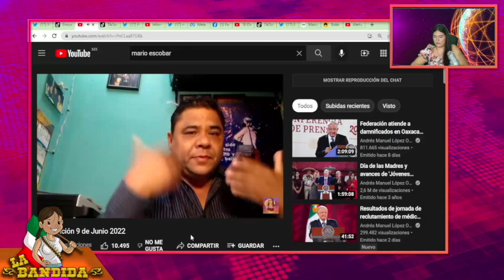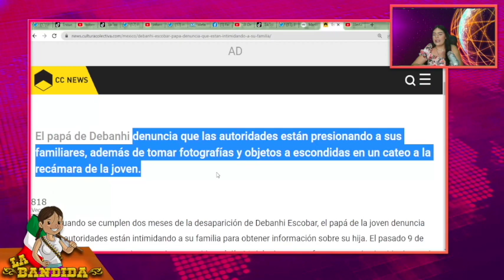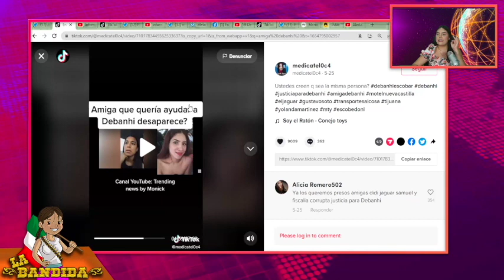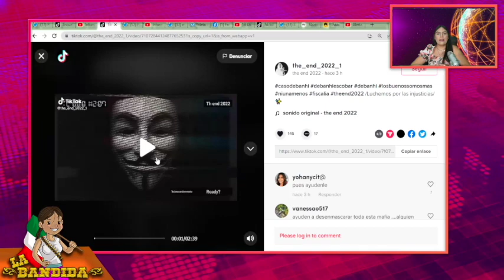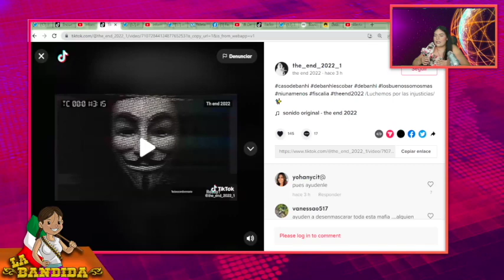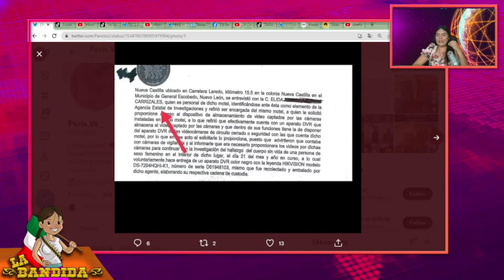Siembran Pruebas Falsas En Casa De Don Mario Para Declararlo Culpable!Fiscales Son Dueños Del Hotel!